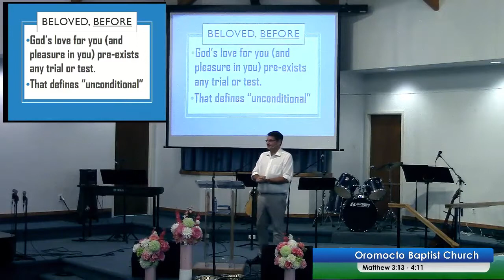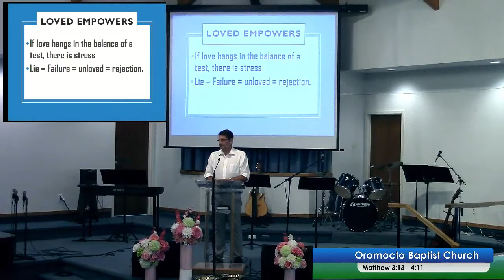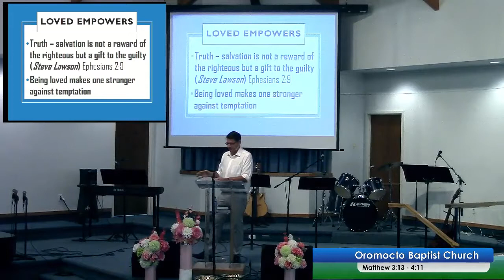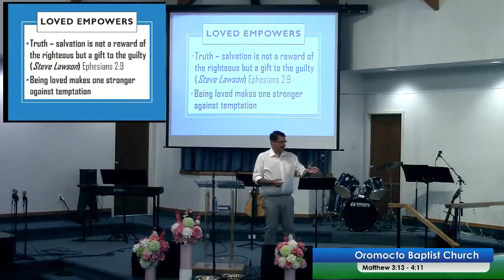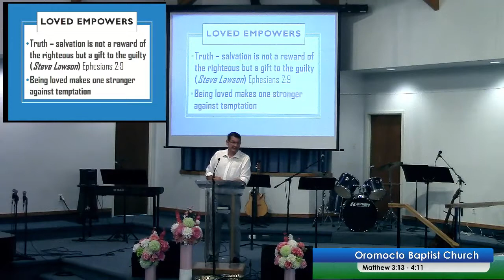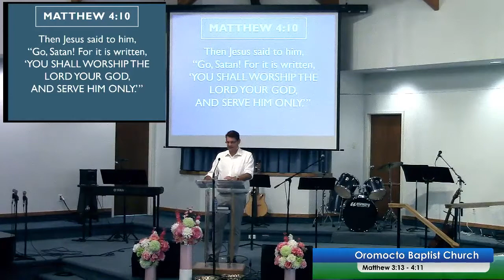July 21, 2019 - Living Loved - Pastor Perry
OBC SERMONS